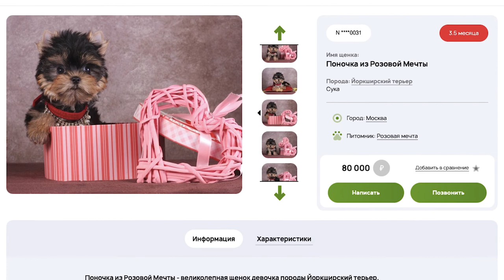Йоркширский терьер - О породе - Как выбрать щенка?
О породе - Йоркширский терьер. Характер породы Йоркширский терьер. Как содержать и воспитывать Йоркширского терьера? Щенки Йоркширского терьера.
На нашем сайте Вы можете познакомиться с породой Йоркширский терьер и приобрести или заказать подбор щенков Йоркширского терьера только от проверенных заводчиков и питомников.